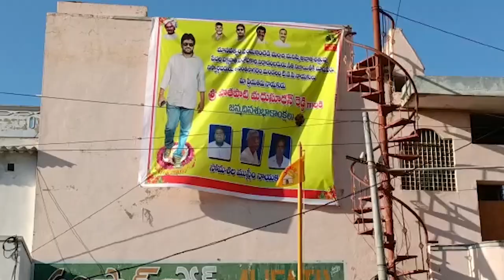సోమశిలలో ఘనంగా పాతపాటి పుట్టిన‌రోజు వేడుక‌లు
కేక్ క‌ట్ చేసి, స్వీట్లు పంచి శుభాకాంక్ష‌లు తెలిపిన టీడీపీ నాయ‌కులు, అభిమానులు